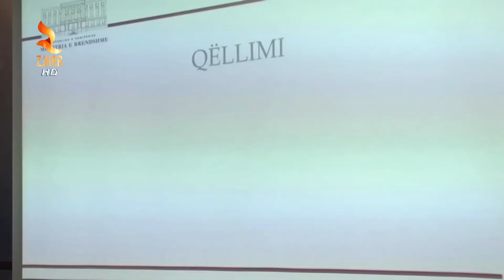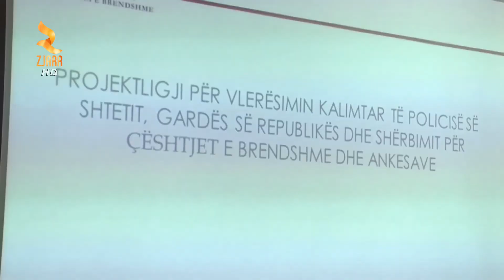360° Gradë - Prligji I Vettingut Për Policinë, Informacione Dhe Nga Interpol E Europol